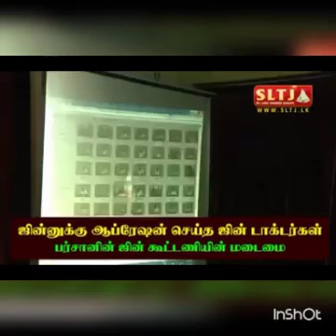Jinn Does Operation to Another Jinn ஜின்னுக்கு அறுவை சிகிச்சை செய்த ஜின் 2017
ஜின்னுக்கு அறுவை சிகிச்சை செய்த ஜின் 2017

islamic Debate Jinn Funny does operation to another jinn